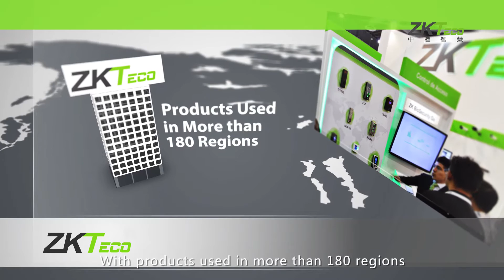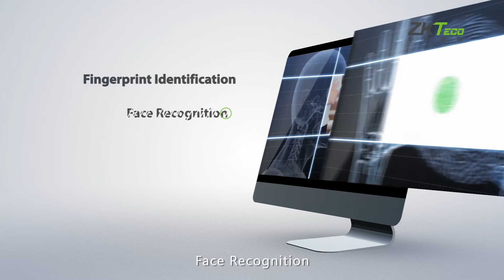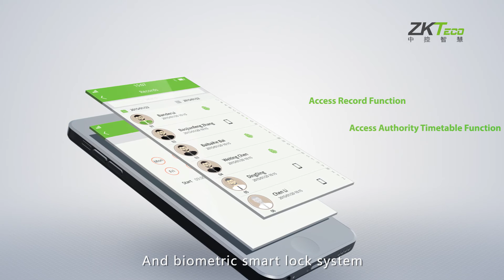ZKTeco Corporate Video 2016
Today, ZK's service and sales network consists of branches/offices and partners worldwide. More than 220 million people use ZKTeco products in approximately 180 countries/regions every day. ZKTeco has become a well-recognized, respected and sought after brand in the security and biometric industries.

ZKTeco's success is built upon loyalty and relationships. We value every customer. Our motto – “Responsibility, Integrity, Innovation, and Excellence” is evident in everything we do. ZKTeco continuously explores ways to improve our products and solutions to help businesses operate more efficiently and securely, and to make our planet safer and better for everyone.